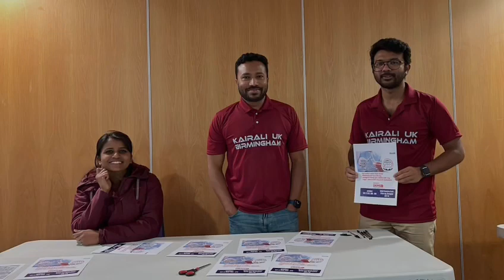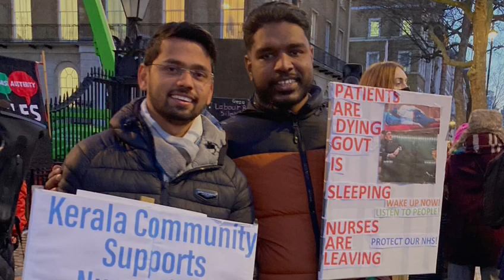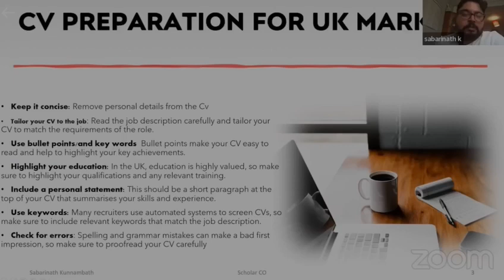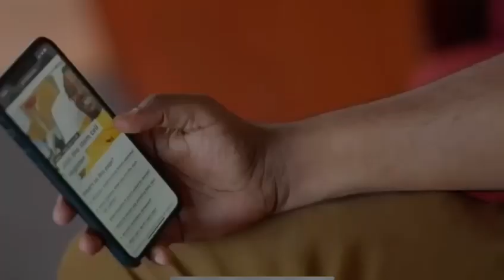കൈരളിയുടെ പ്രവർത്തനങ്ങൾ എന്താണ്?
കൈരളിയുടെ പ്രവർത്തനങ്ങൾ എന്താണ് എന്ന് അറിയുവാൻ തീർച്ചയായിട്ടും ഈ വീഡിയോ കണ്ടിരിക്കണം. മെയ് മാസം നടന്ന നാഷണൽ കോൺഫറൻസ് വരെയുള്ള ഒരു വർഷത്തെ പരിപാടികൾ ഉൾപ്പെടുത്തിയിരിക്കുന്നു. കൈരളിയുടെ പ്രവർത്തനങ്ങളിൽ ഭാഗമാകുവാൻ ഏവർക്കും സ്വാഗതം

മെമ്പർഷിപ് ഫോം: